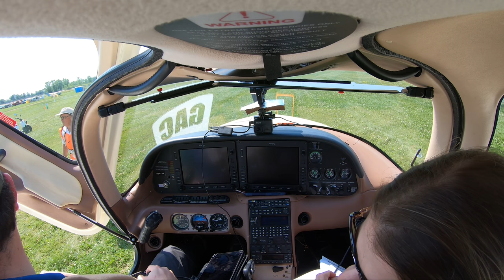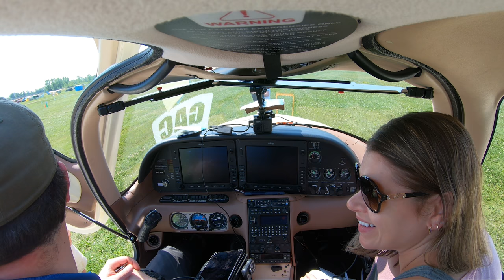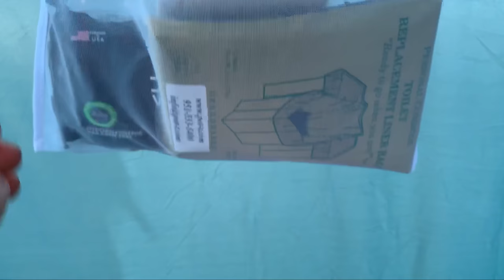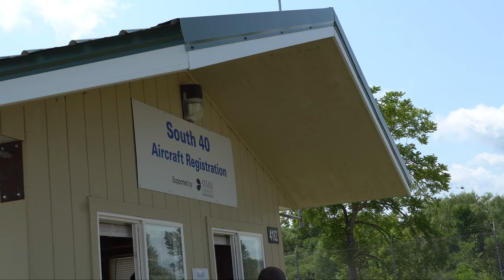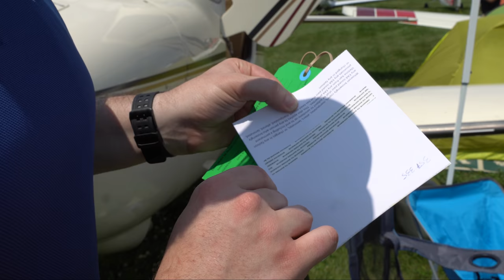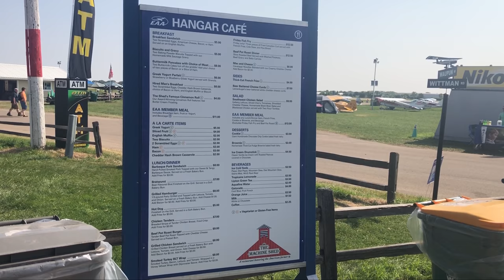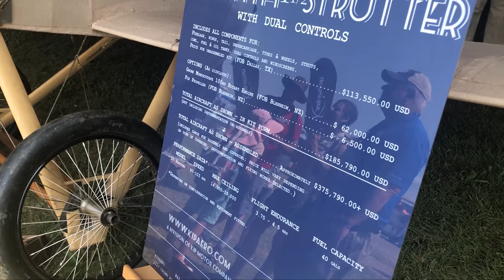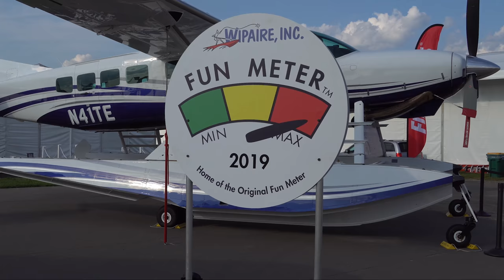What to Know When Airplane Camping at Oshkosh - Flying to Oshkosh 2019 VLOG (Part 7)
We learn the basics of camping out of our airplane at Oshkosh 2019, the largest Fly-In in the world. After 1300 miles of flying across the U.S., Micah and Ivette spend two nights at EAA Airventure exploring all the strange and amazing airplanes and vendors. We stick around for the twilight F-22 Raptor demonstration and night airshow!

Please let us know by commenting or emailing us where you want us to go next!